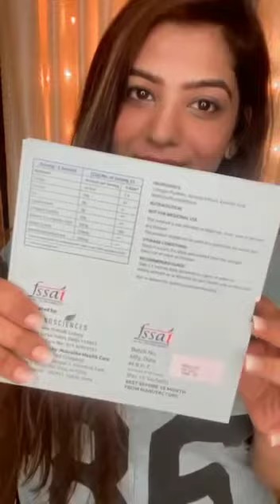Organic Skin Care Acne Control | Best Treatment For Large Pores And Wrinkles | Ayurvedic Skin Care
Best collagen for face and neck | Best acne treatment for adults